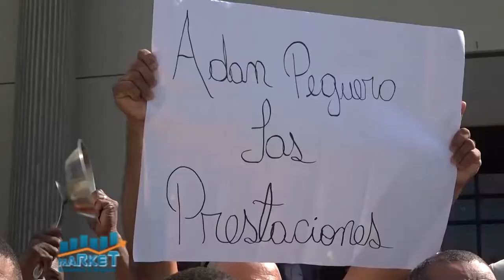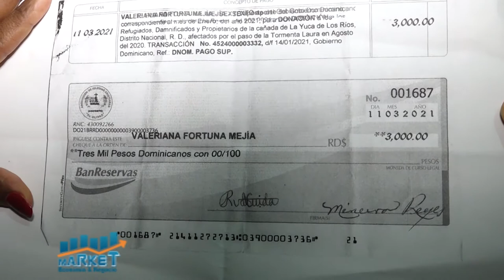Market, Economía y Negocios, 19 marzo 2021, B-2